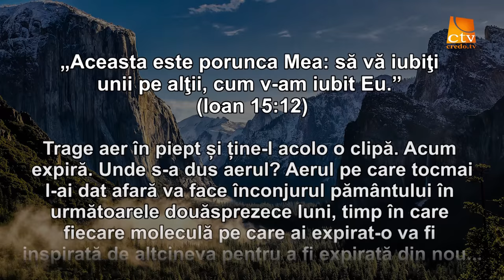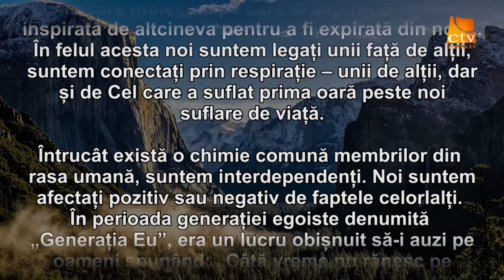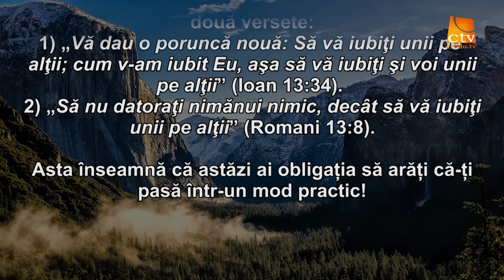Cuvantul Lui Dumnezeu pentru Astazi - 07.04.2016